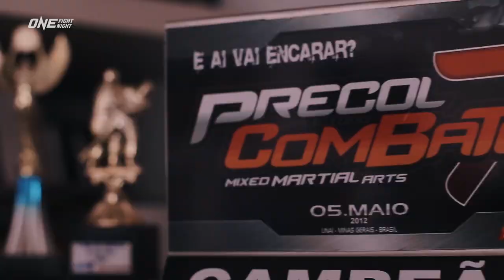Adriano Moraes' Journey to Success | ONE Championship | Prime Video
Look back on Brazilian superstar Adriano Moraes' incredible tenure in ONE Championship ahead of his titanic ONE Flyweight World Title trilogy clash with reigning king Demetrious Johnson at ONE Fight Night 10 on Prime Video on May 5!

ONEFightNight10 | May 5 at 8PM ET/5PM PT on Prime